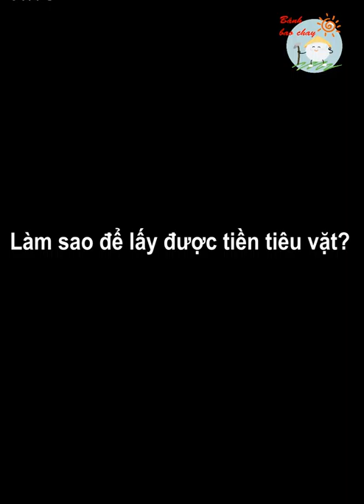Khang tổng mưu cao | Tria | Douyin china